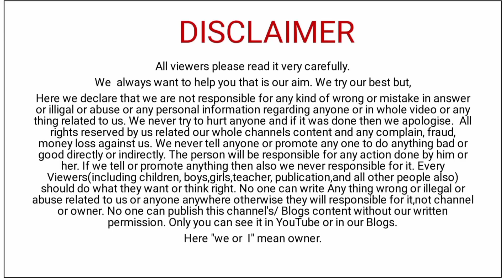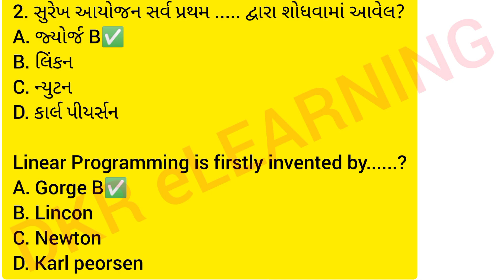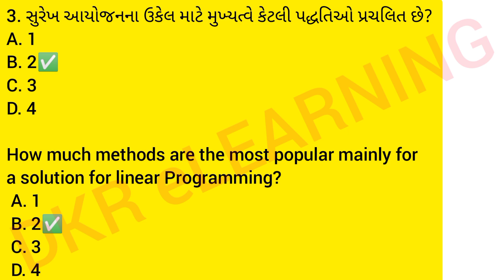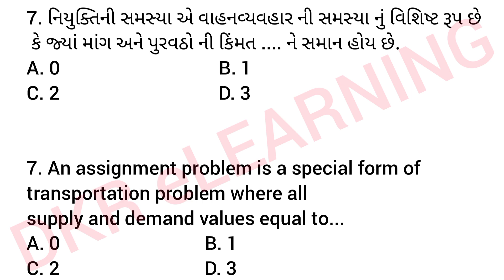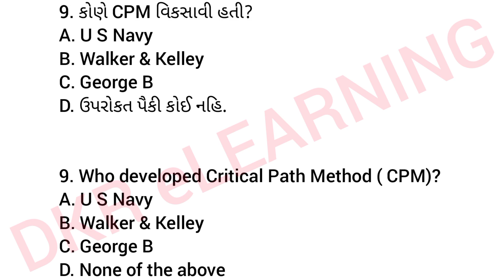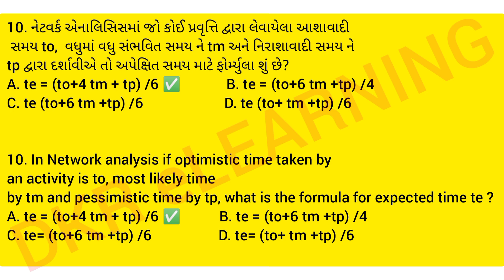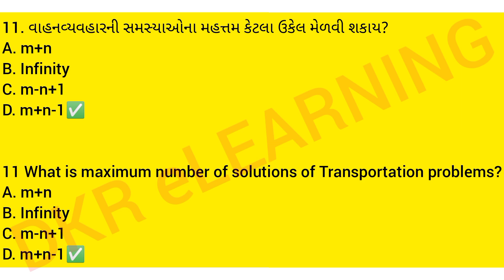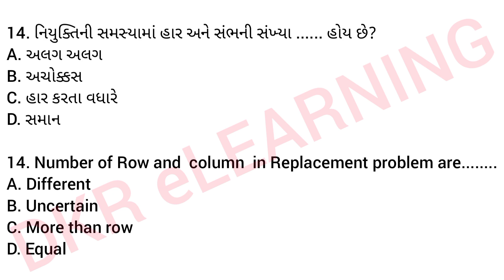Most IMP MCQs of Statistics Bcom Sem2. Bcom sem 2 Statistics imp MCQ for Exam| Gujarat University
Gujarat University Academic calendar video

Share our videos with your friends via Whatsapp group link etc 👍